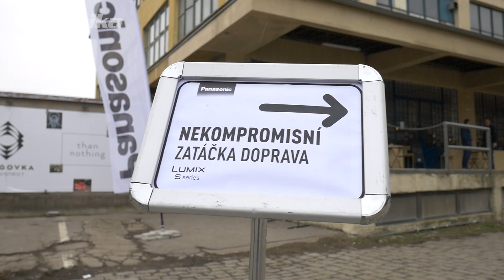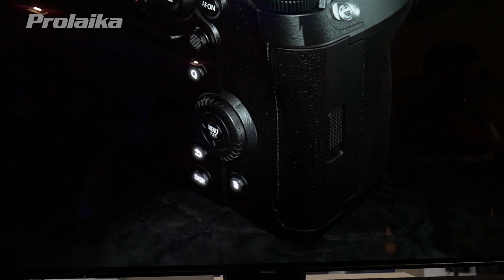Nekompromisný Panasonic Lumix S1 a S1R | PRO.Laika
Predstavenie nových full-frame bezzrkadloviek Panasonic Lumix S1 a S1R.
Panasonic predstavil dva prístroje. Jeden z nich S1R je zameraný na čo najvyššie rozlíšenie. Druhý, Panasonic S1 je zameraný na výkon v slabom svetle. Detailnejšie informácie nájdete vo videu.